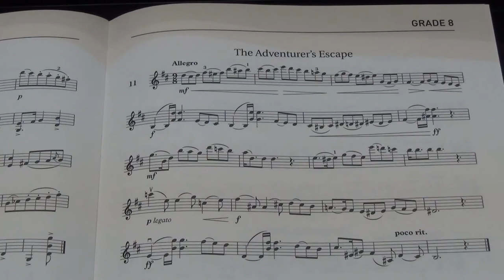Violin Grade 8 Sight Reading No 11 Allegro